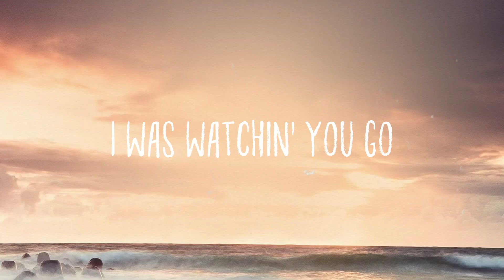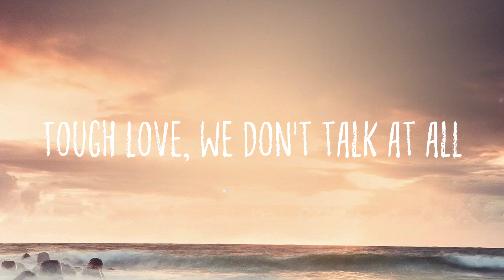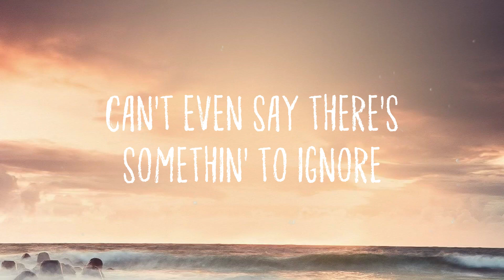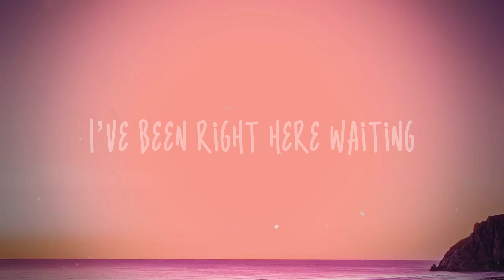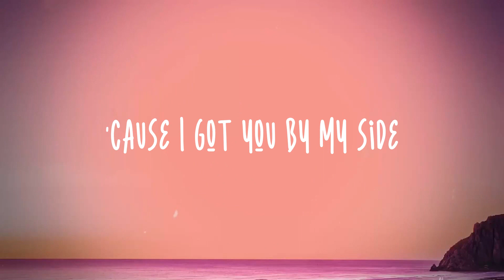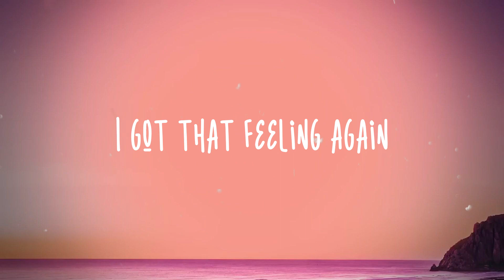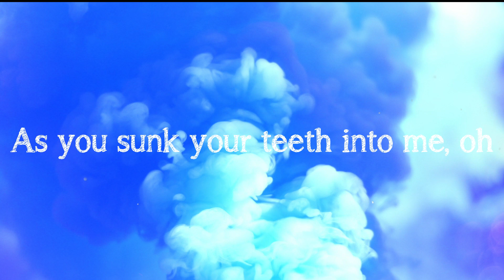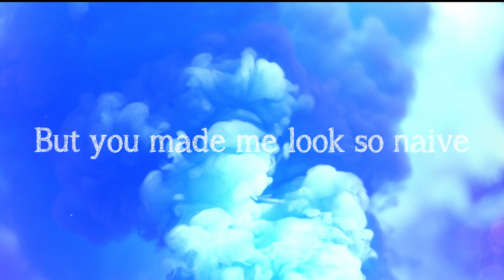You Don't Call Me Anymore - Sam Fischer {Lyric Video} 🐝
You Don't Call Me Anymore - Sam Fischer {Lyric Video} 🐝 del  I can still hear your laugh
  In the back of the cab
  We were drunk, it's been ages
  Pick a fight with the driver
  You're kind of a dick like that
  Another one for the books
  And the punches were good
  We were addin' the pages
  Drove away to a time
  And a place that I can't get back
  And I didn't know
  I was watchin' you go
  And you never said it
  But you moved on without movin' at all
  You just don't call me anymore
  And nothin' happened
  Can't even say there's somethin' to ignore
  I can still sеnd the texts
  And I mean, you don't chеck
  But I do out of habit
  Top sport, you're my favourite call
  Tough love, we don't talk at all
  I didn't know
  I was watchin' it go
  And nothin' happened
  Nothin' happened
  Oh no
  You don't call
  You don't call me anymore
  You don't call
  You don't call my number
  I've been wonderin' where you are
  'cause I miss your voice
  It's a mystery that you never said it
  You never said it
  Oh, at all
  And nothin' happened
  Nothin' happened